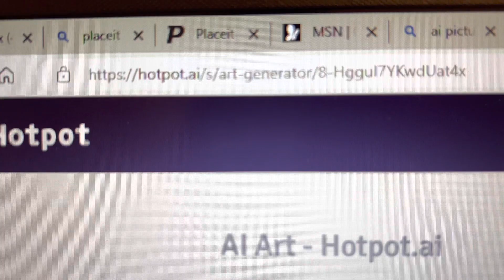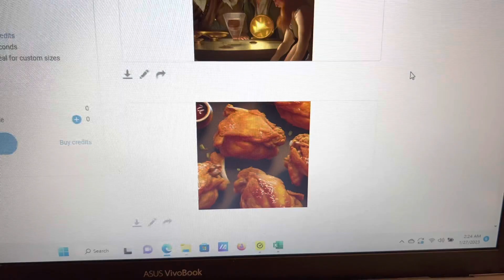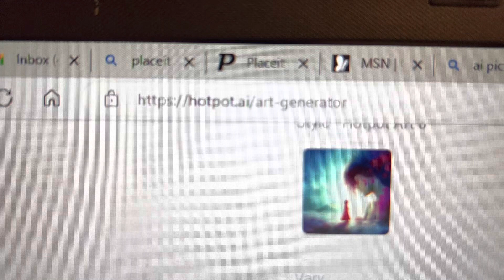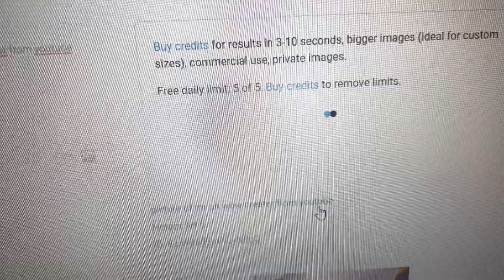Playing around with Hotpot AI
Found this website Hotpot that lets you use AI to create pictures

1-27-23